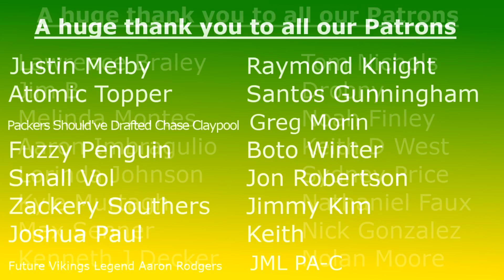Le'Veon Bell Signs With The Chiefs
Unable to find a trading partner, the Jets released Le'Veon Bell earlier this week who signed with the Kansas City Chiefs yesterday.